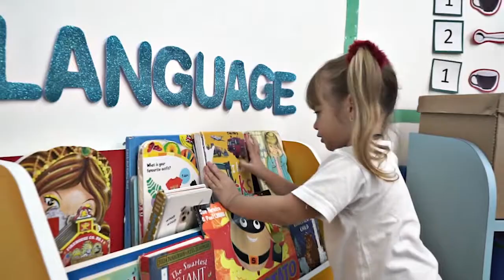Colégio Everest Internacional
Conheça o Colégio Everest Internacional. Matrículas abertas 2021